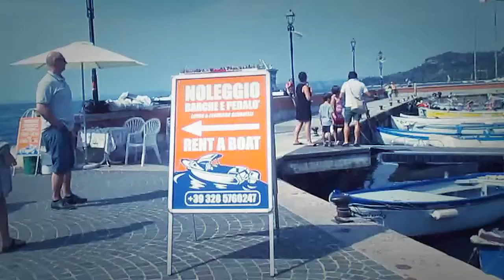Lake Garda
Holiday 2016